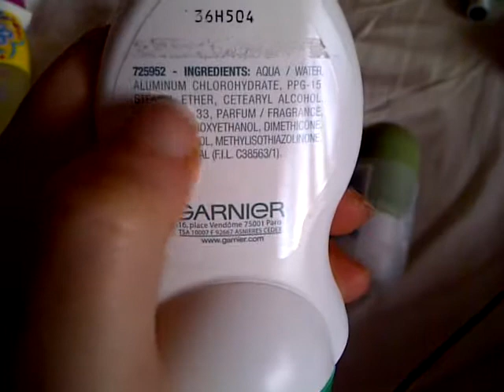Se acabó X: Perfumes, Colonias y desodorantes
En el perfil podéis encontrar más vídeos de productos terminados.